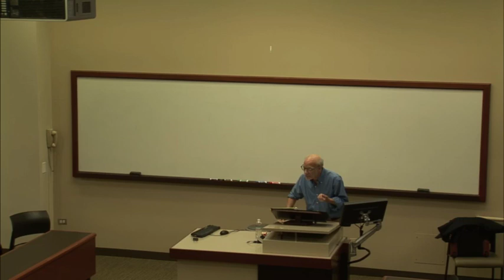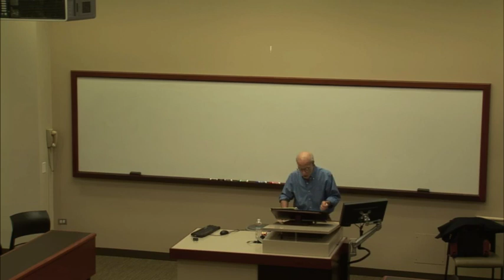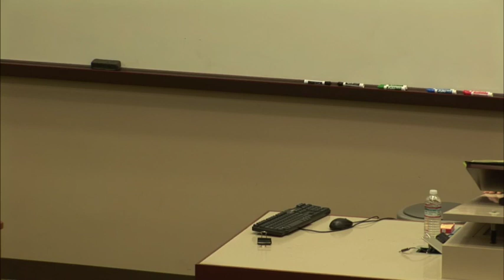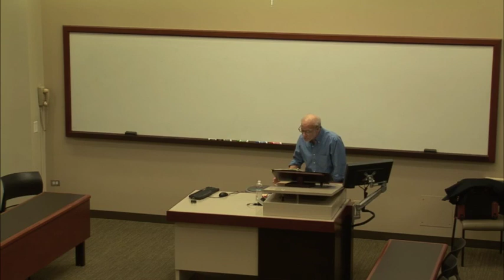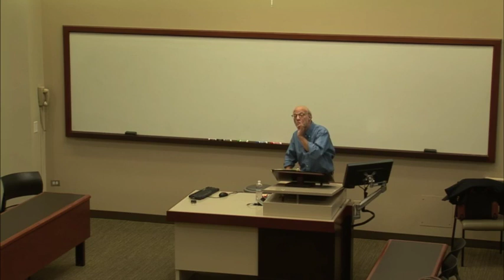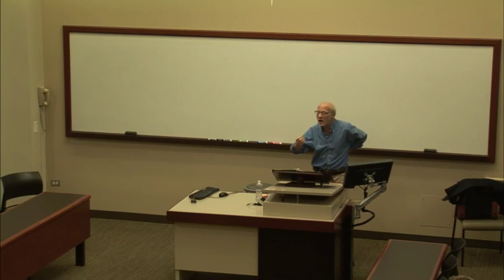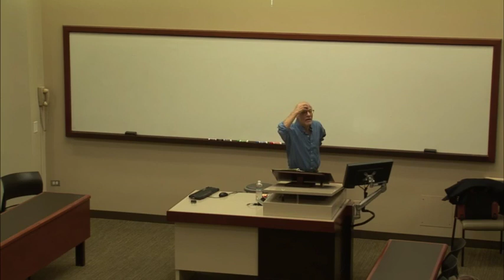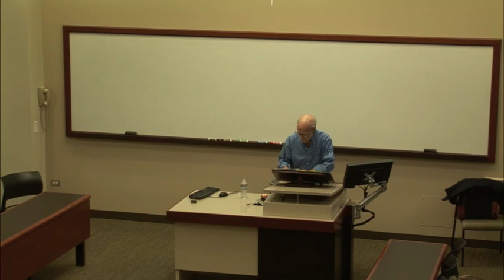Advancing Accountability on a Difficult International Terrain